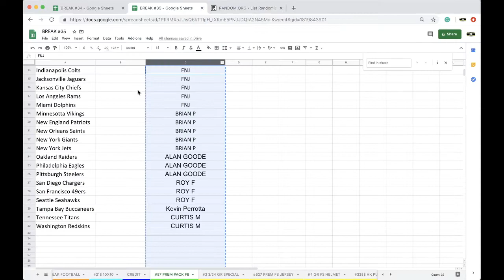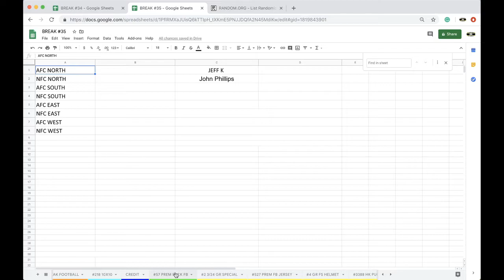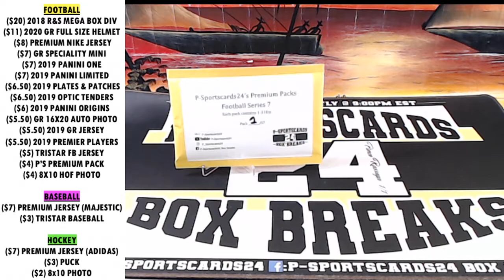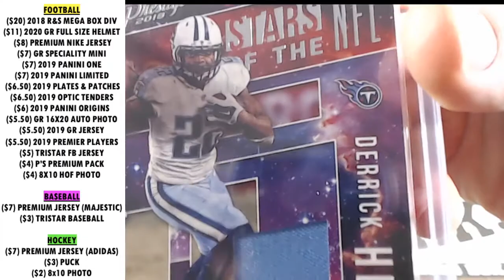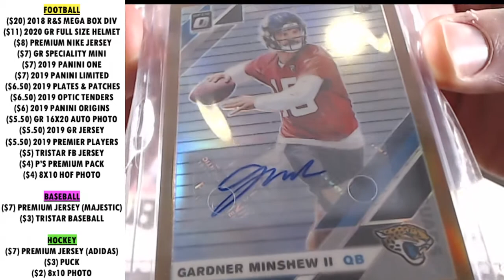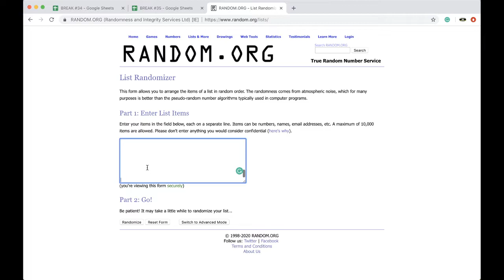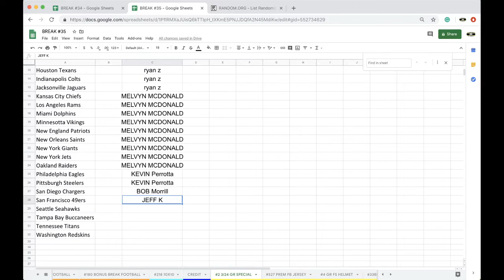BREAK #57 | 2020 P-SPORTSCARDS24'S PREMIUM FOOTBALL CARDS PACK LIVE BOX BREAK